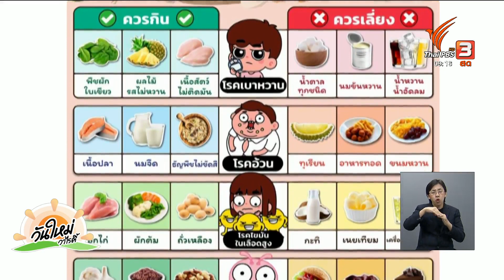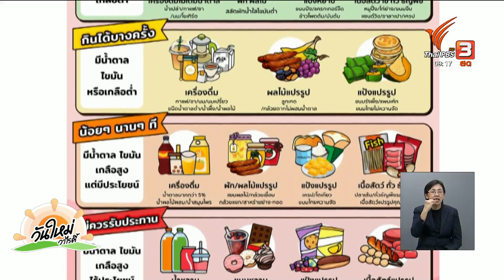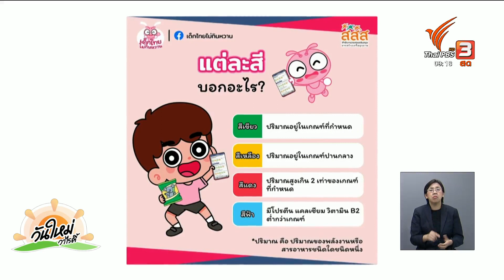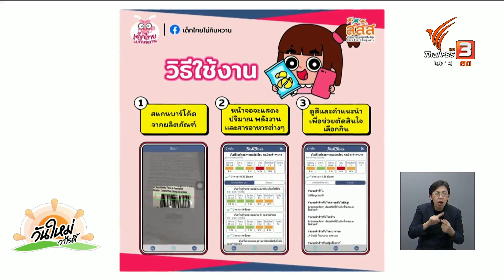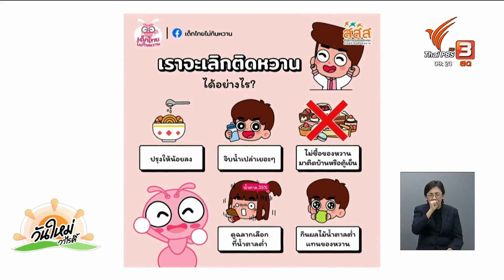วันใหม่วาไรตี้ มัธยมลดหวาน สู่...มาตรฐานตรังหวานน้อย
มัธยมลดหวาน สู่...มาตรฐานตรังหวานน้อย